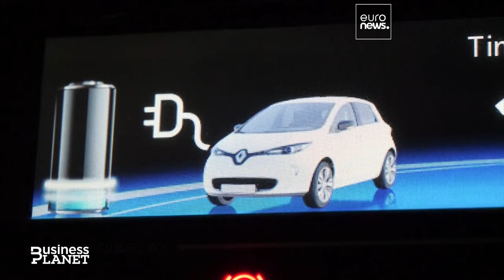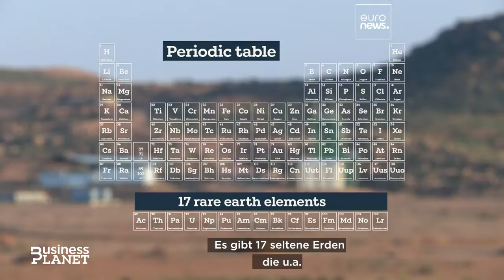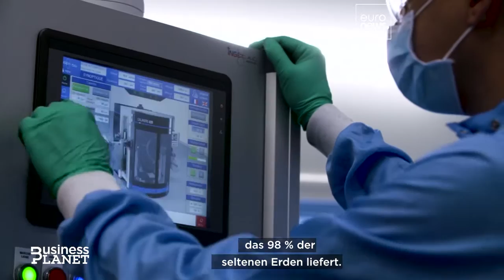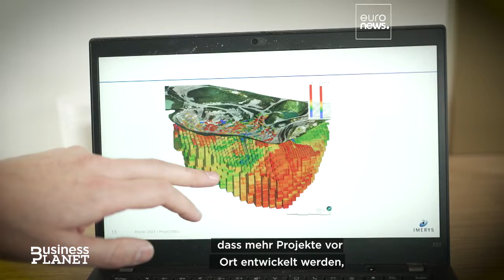Seltene Erden: Hohe Nachfrage, hohe Abhängigkeit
Die Stoffe werden unter anderem beim Bau von Elektrofahrzeugen benötigt. Die Länder der Europäischen Union sind in Sachen seltene Erden aber von Rohstoffquellen außerhalb der EU abhängig. Wie könnte das geändert werden?